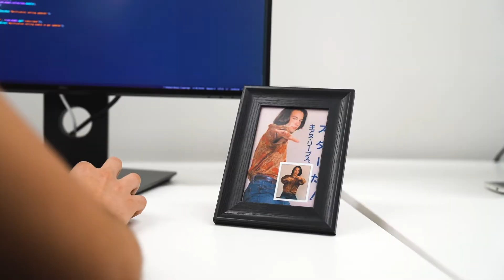Digi People: Meet Pat our Support and Implementation Coordinator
Pat has been working at Digistorm for just over two years in the role of Support and Implementations Coordinator, rolling out product updates and helping the broader support team. In this interview, we chat with Pat about his journey to Digistorm, hobbies outside of work, and get the scoop on his top recommended podcasts right now!